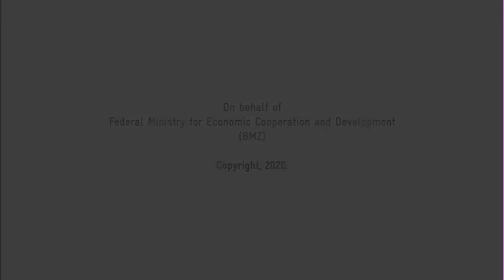Story of a Cattle Herder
A story of a cattle-herder or grazier- dwindling fodder resources, congested grazing routes, management roadblocks can be highlighted. some success in reclaiming commons can also be highlighted.